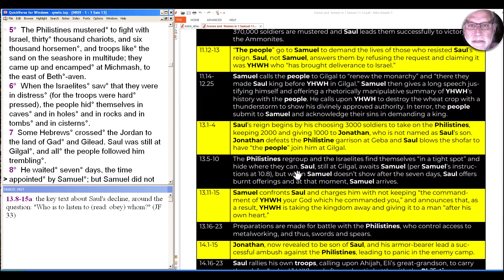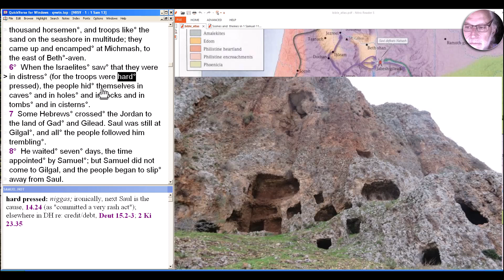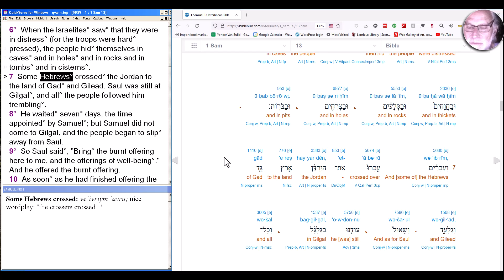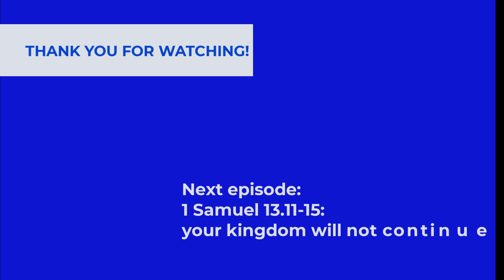S3E38 The Books of Samuel: Waiting for Samuel (1 Samuel 13.5-10)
With a sandstorm of Philistines gathering, how is Saul to maintain esprit de corps? But at the moment of truth, Samuel suddenly appears...late.